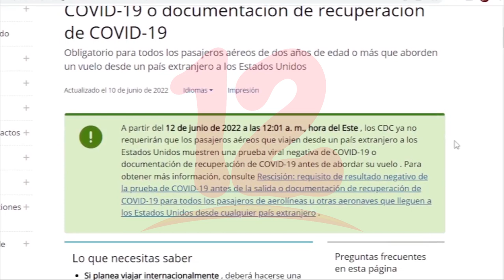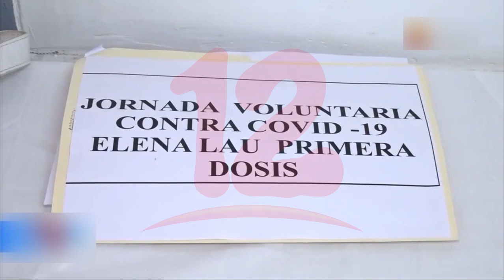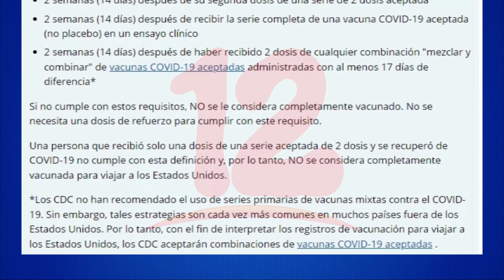Nicaragüenses ya no tendrán que presentar prueba de covid en negativo para viajar a Estados Unidos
Noticias12Nicaragua Nicaragüenses ya no tendrán que presentar prueba de covid en negativo para viajar a Estados Unidos, pero si deberán presentar pruebas de estar vacunadados.